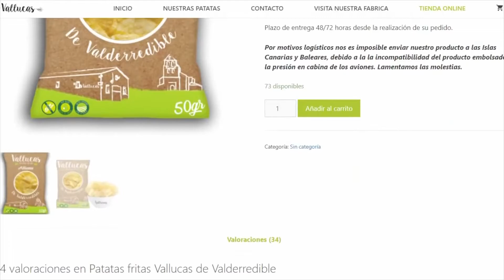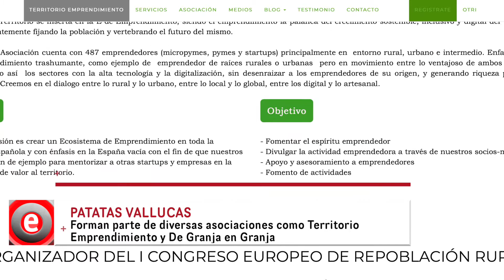PATATAS VALLUCAS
David Fernández es el fundador de Patatas Vallucas. Se quedó en el paró. Volvió a casa de sus padres en una zona muy despoblada y ha montado una empresa que genera empleo de calidad y nos hace ilusionarnos viendo que las zonas rurales sí tienen futuro. Solo hay que saber buscarlo